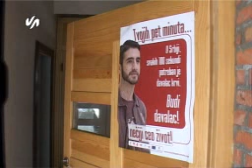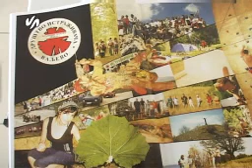Istrazivaci-davaoci krvi_13_03_Branka Jevtic.wmv